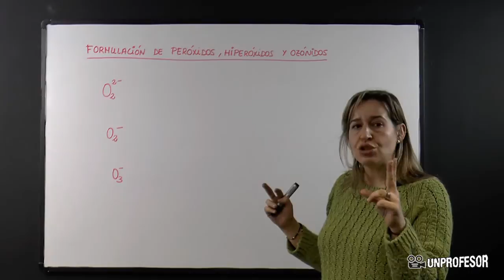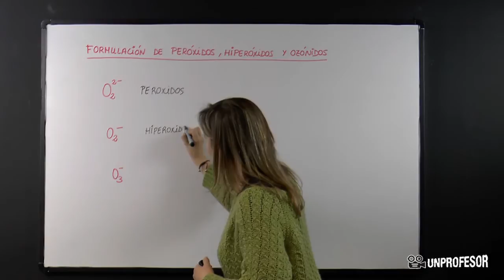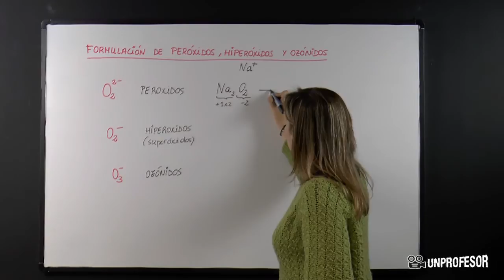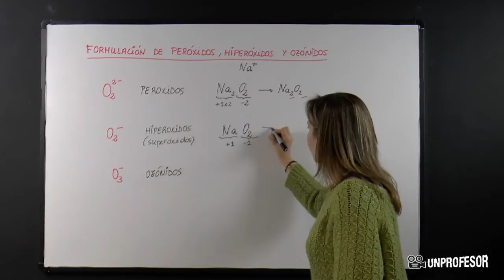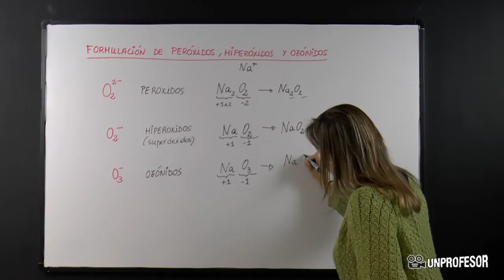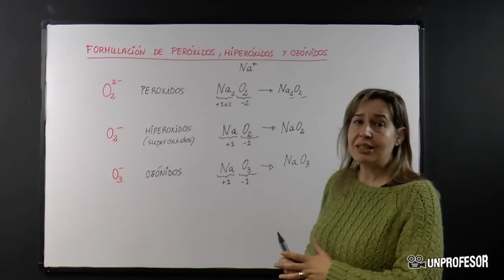Formulación de peróxidos, hiperóxidos y ozónidos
Formulación de peróxidos, hiperóxidos y ozónidos . Si quieres practicar lo que has aprendido en este vídeo puedes descargarte ejercicios con sus soluciones - Además podrás hacer preguntas al profesor que ha hecho el vídeo. En este vídeo os explicaré la formulación de peróxidos, hiperóxidos y ozónidos.Peróxidos:Es un anión que está formado por 2 átomos